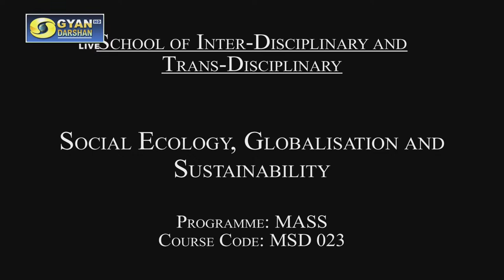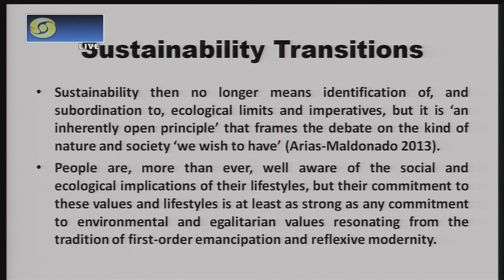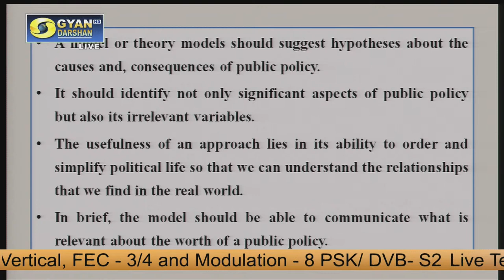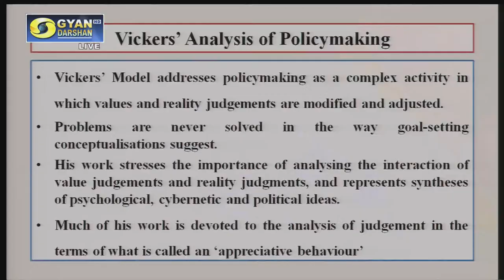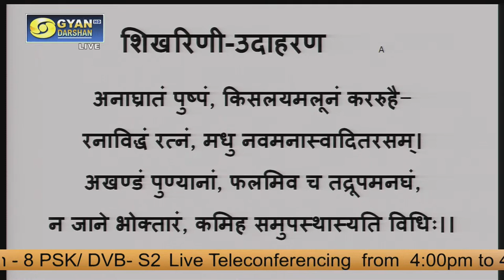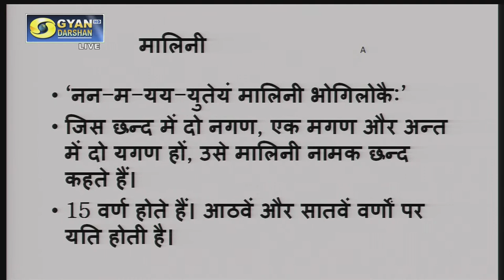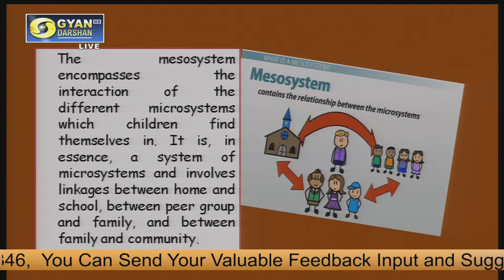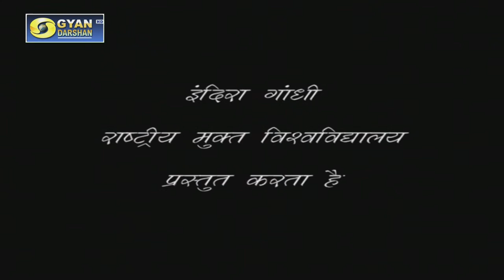TELECONFERENCING LIVE EMPC IGNOU: 25th OCTOBER 2023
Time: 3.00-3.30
Expert: Dr. Y.S.C. Khuman
School: School of Inter-Disciplinary and Trans-Disciplinary Studies (SOITS)
Programme: Master of Arts in Sustainability Science MASS (MASS)
Course Code: MSD 023
Topic: Social Ecology, Globalisation and Sustainability

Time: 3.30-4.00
Expert: Dr.  A. Senthamizh Kanal
School: School of Social Sciences (SOSS)
Programme: Bachelor Honours Public Administration (BAPAH)
Course Code: BPAC106
Topic: Models of Policy Making-1

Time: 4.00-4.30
Experts: Dr. Soniya & Dr. Asheesh Kumar
School: School of Humanities (SOH)
Programme: Bachelor’s Honours Degree Programme (Sanskrit) (BASKH)
Course Code: BSKS-185
Topic: संस्कृत छन्द : गायन पद्धति-1 (Sanskrit Chand: Gayan Paddati-1)

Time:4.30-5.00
Expert: Dr. Elizabeth Kuruvilla
School: School of Education (SOE)
Programme: Bachelor of Education (B.Ed.)
Course Code: BES 121
Topic: Bioecological Perspective in Child Development